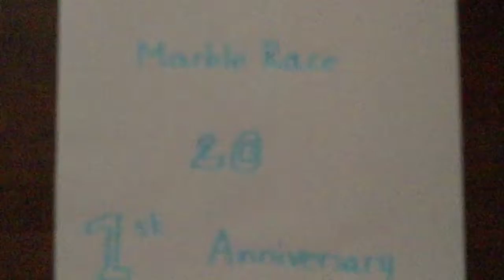Marble Race 20 (1st Anniversary Special)